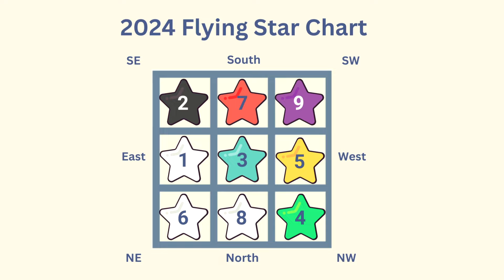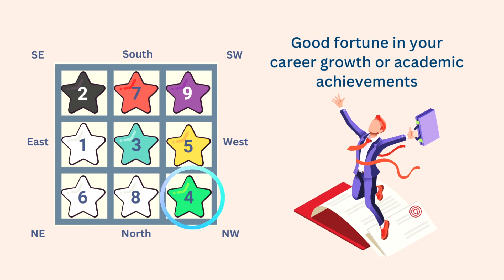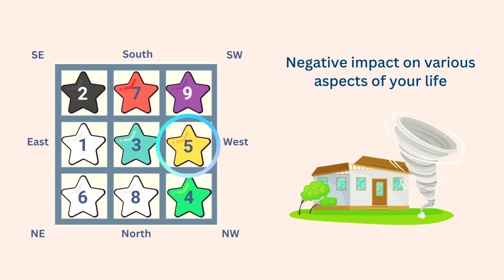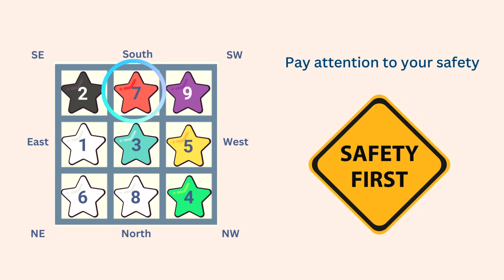2024 Bedroom Feng Shui & Remedies | 2024 Flying Stars Remedies and Cures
2024 Bedroom Feng Shui & Remedies | 2024 Flying Stars Remedies and Cures

In this video, I will share with you 2024 Bedroom Feng Shui Tips.

On average, we spend about one third of our lives sleeping.  That's why our bedroom is one of the most important rooms in our home. So it’s important to ensure our bedroom has proper layout and positive energy flow.